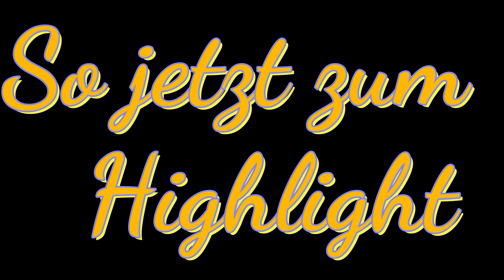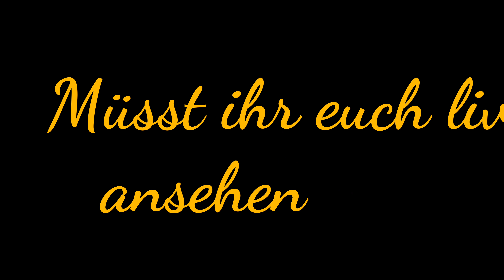4K Stadscamping Rotterdam 🚐mit dem Wohnmobil- Markthalle Rotterdam. AIDA🛳PERLA Rotterdam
Jetzt mal Rotterdam, wir waren auf dem Stadscamping und in der Stadt haben wir u.a die tolle Markthalle besichtigt.
Das Highlight für mich, die Aida von der Erasmusbrücke.